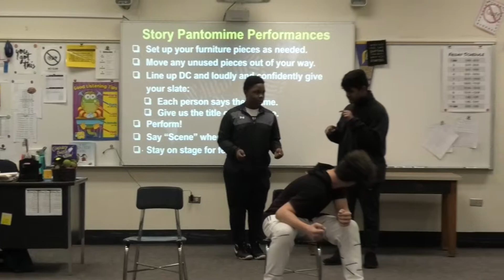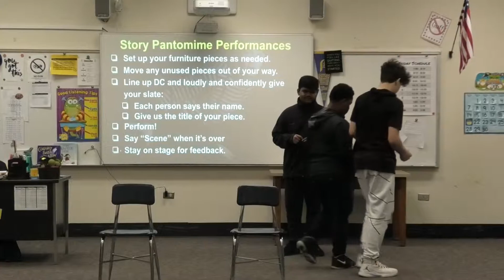P4 Syed, Sandy, Kalib